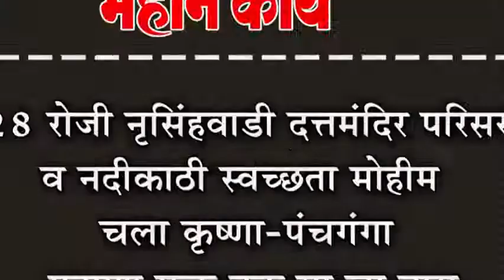२८ रोजी नृसिंहवाडी दत्तमंदिर परिसर व नदीकाठी स्वच्छता मोहीम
२८ रोजी नृसिंहवाडी दत्तमंदिर परिसर व नदीकाठी स्वच्छता मोहीम : चला कृष्णा-पंचगंगा प्रदूषण मुक्त करु या चा नारा